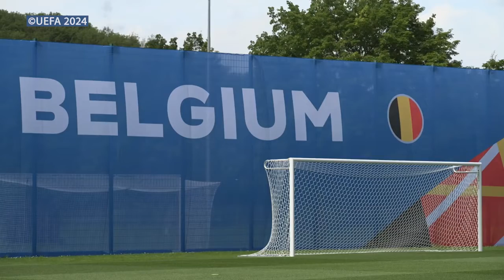Kevin De Bruyne en België, klaar om het op te nemen tegen Slowakije op het EK